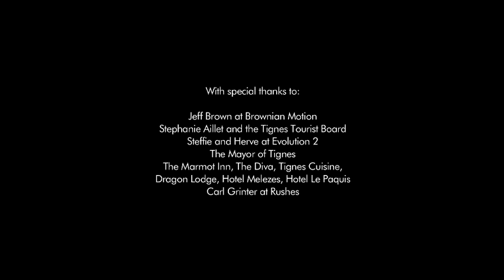Watch Snowboarding Pro William Hughes in L E D Surfer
Jacob Sutton's L.E.D. Surfer

Le photographe de mode et réalisateur Jacob Sutton échange le studio pour les pentes de Tignes dans la région Rhône -Alpes dans le sud-est de la France, avec le snowboarder pro William Hughes. Dans ce film électrisant l'on voit Hughes éclairer les collines enneigées avec grace, dans son costume sur mesure enveloppés de LED designer par l'expert en électronique John Spatcher . «Je suis vraiment attiré par l'idée d'un personnage solitaire en lumière dans les ténèbres », dit Sutton. " J'ai toujours été excité par des moyens inhabituels d'éclairage , il me semblait une idée excitante pour rendre le sujet du film la seule source de lumière. " Sutton , qui a créé des œuvres pour les goûts de Hermès , Burberry et The New York Times , a passé trois nuits sur une motoneige avec sa caméra Red Epic fidèle à des températures de -25C à chasser Hughes à travers la neige profonde , même l'enrôlement de son propre père pour aider à maintenir le costume capricieux au long du tournage exigeant. " Filmer dans le costume était la chose la plus surréaliste que j'ai fait en 20 ans de snowboard », dit Hughes " Heureusement, il y avait beaucoup de vin rouge pour me tenir chaud , et l'enthousiasme de Jacob était au rendez vous"